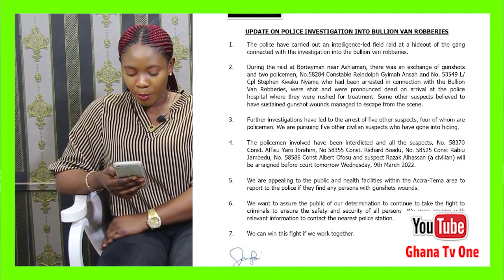Leak audio-Bullion Van police officer who allegedly killed by his colleague officers who are robbɛrs